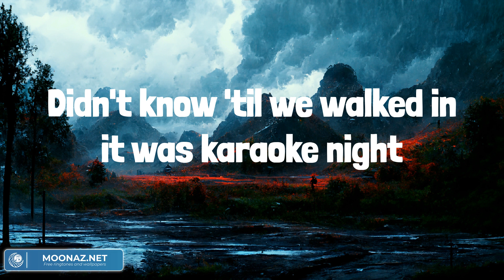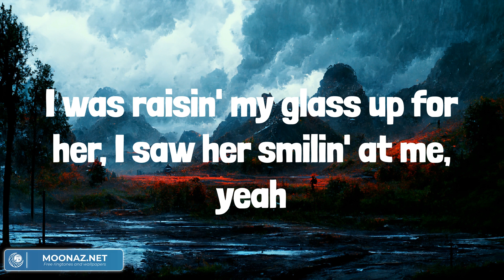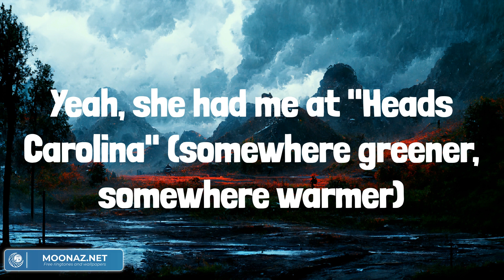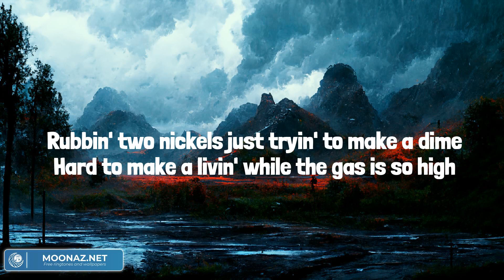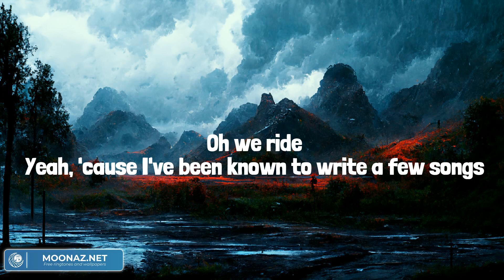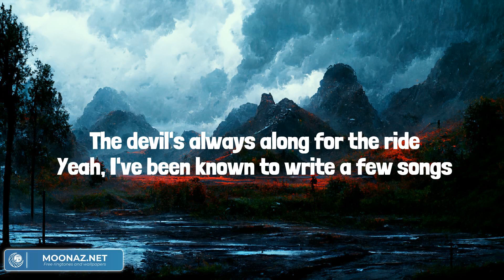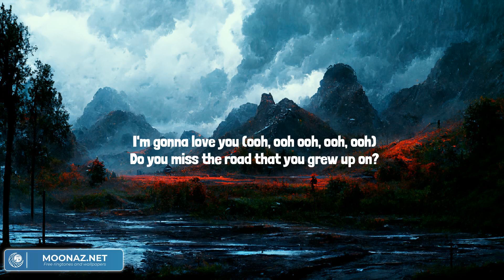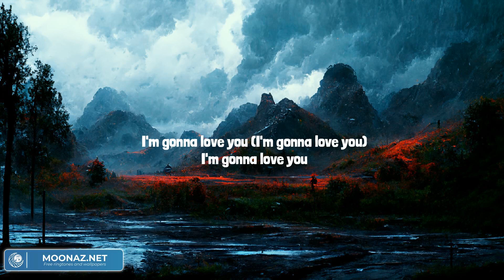She Had Me At Heads Carolina (Lyrics Mix) Cole Swindell, Bryan Martin, Dan + Shay, Ian Munsick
Yeah, I bought her a round and we talked 'til the lights came on (lights came on)